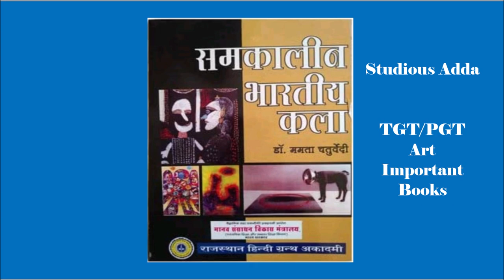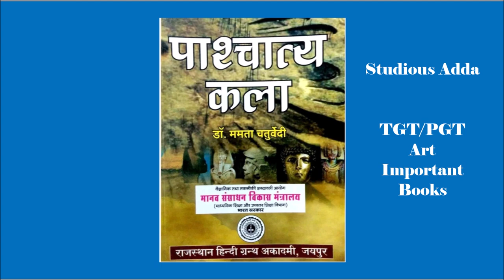TGT PGT Art Best Books | Important books for Art TGT PGT Preparation,Kala Ki Taiyari Ke Liye Books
Teligram Channel : Studious Adda

up tgt art best books, up tgt art syllabus, up tgt pgt art best books, upsessb tgt pgt art teacher books, chayan board tgt pgt previous year solved year, tgt pgt drawing teacher practice paper 2020, tgt pgt art slef preparation, tgt pgt art self study, how to crack tgt pgt art in first attempt